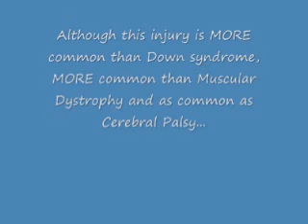Brachial Plexus Injury Awareness Video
The journeys of brachial plexus palsy